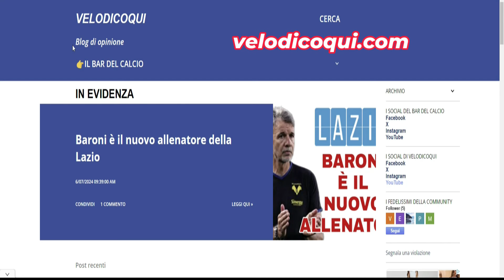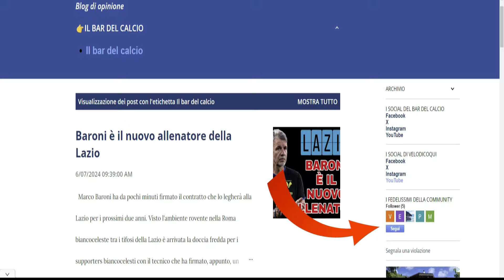VOCI SU CHIESA ALLA LAZIO COSA C'E' DI VERO❓🤔